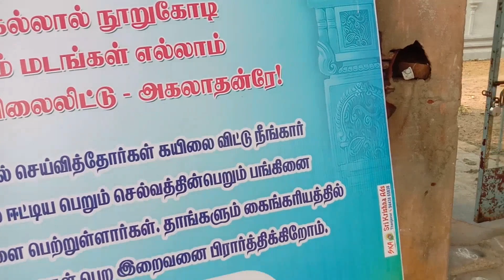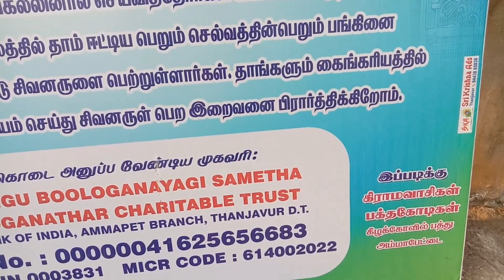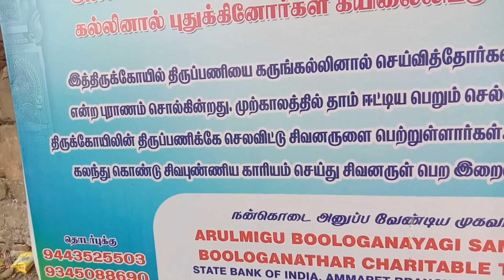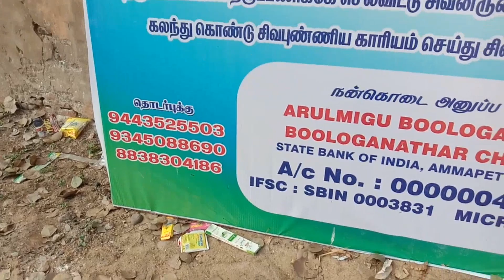# அற்புத ஆலயம் பூலோகநாதர் சாமி அம்மாபேட்டை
# அற்புத ஆலயம் பூலோகநாதர் சாமி அம்மாபேட்டை வாஸ்து பரிகார ஸ்தலம்